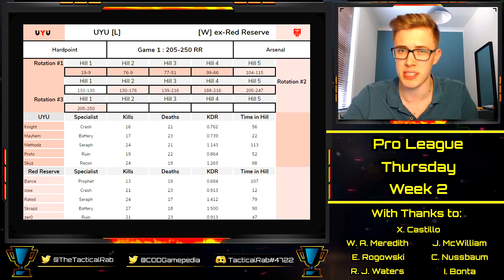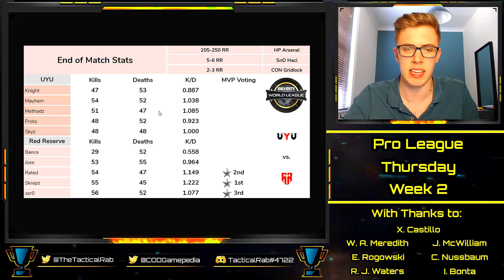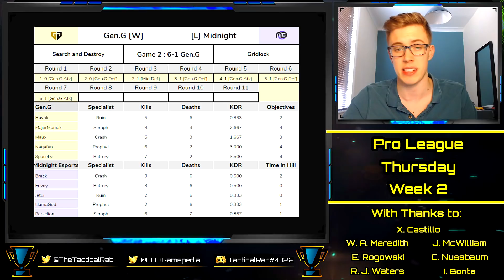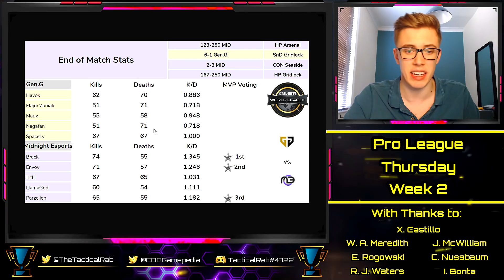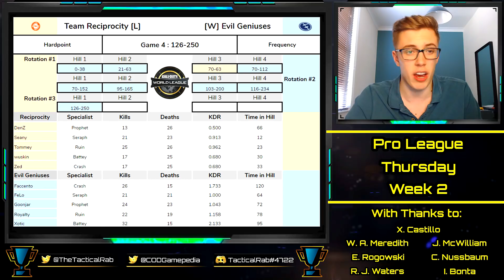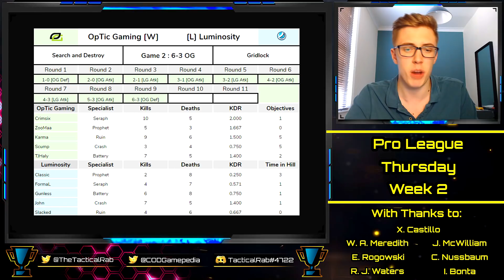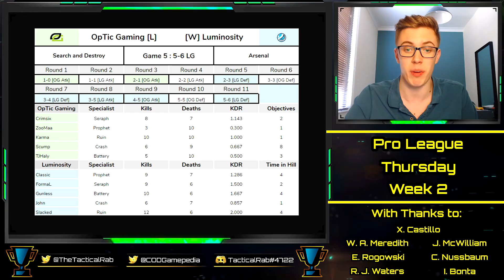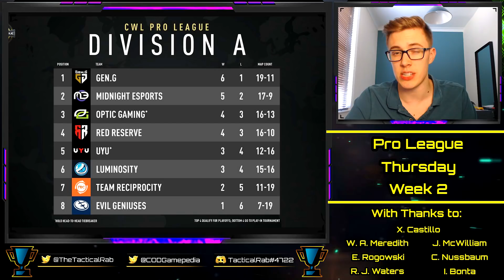T2P Valentine's Reunion! | CWL Pro League Recap | Week 2 - Thursday | CoD BO4 Competitive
The first "split" of Division A of the CWL Global Pro League is complete, with all teams playing each other once so far. OpTic Gaming end their tenure with ZooMaa as a substitute with a 4-3 record, falling to Luminosity on the final day.

With thanks to:

Xavier Castillo
Cal Nussbaum
Josh McWilliam
Ian Bonta
Ethan Rogowski
Tanner Merkley
Garet Rehling
Ben Rattle
Nick Nieuwland